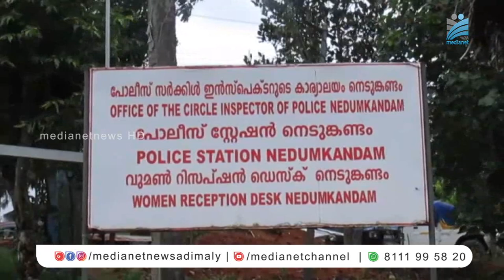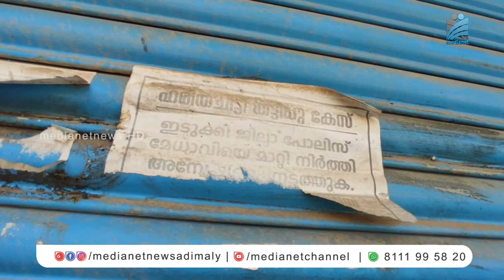ഹരിതാ ഫിനാന്‍സ് തട്ടിപ് കേസിന്റെ അന്വേഷണം എങ്ങുമെത്തിയില്ല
നെടുങ്കണ്ടം കസ്റ്റഡി മരണ കേസില്‍ സിബിഐ കുറ്റപത്രം സമര്‍പ്പിച്ചെങ്കിലും, സംഭവത്തിലേയ്ക്ക് വഴി തെളിച്ച ഹരിതാ ഫിനാന്‍സ് സാമ്പത്തീക തട്ടിപ് കേസിന്റെ അന്വേഷണം എങ്ങുമെത്തിയില്ല. ഹൈറേഞ്ചിലെ വിവിധ മേഖലകളില്‍, നിന്നായി നിരവധിയാളുകള്‍ക്കാണ് പണം നഷ്ടമായത്. കസ്റ്റഡി മരണ കേസിന് സമാന്തരമായി, സാമ്പത്തീക തട്ടിപ്പ് കേസില്‍ അന്വേഷണം നടന്നുവെങ്കിലും പണം, എവിടെയെന്നത് വ്യക്തമല്ല.